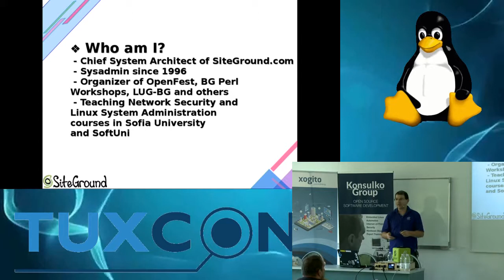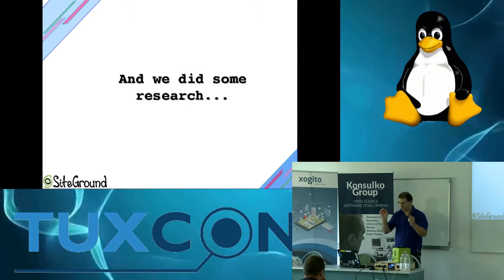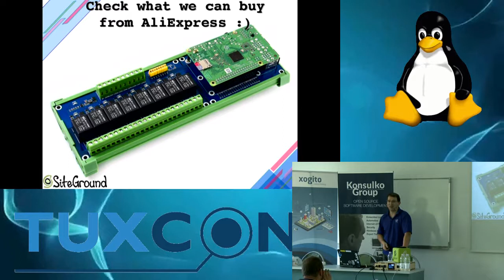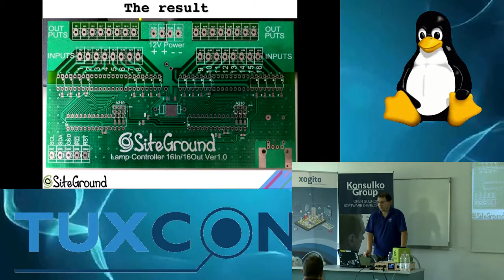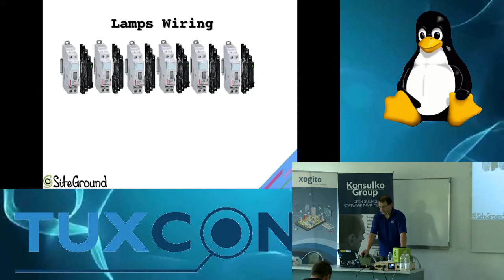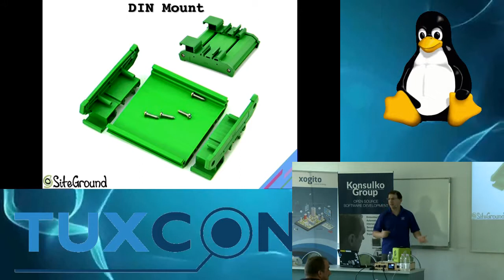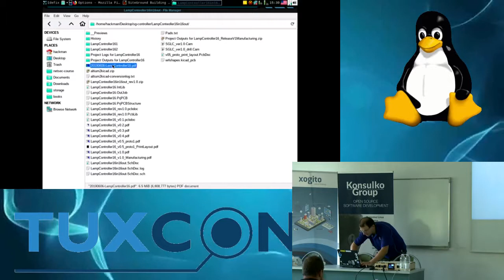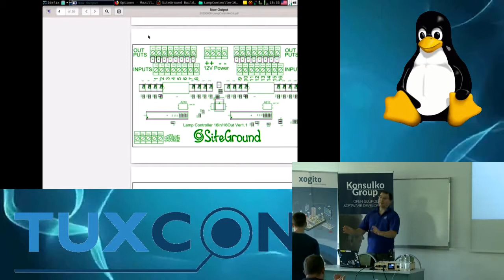TuxCon 2019: SiteGround's Open Source Light Controller / Climate concierge в колата, Мариян Маринов